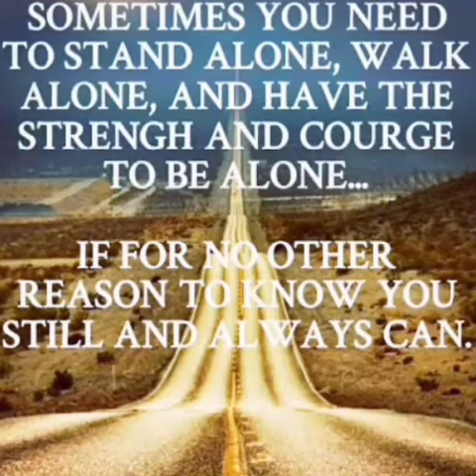entrepreneur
this rare breed of humanity once known as entrepreneurs has been heard more than it has been witnessed. what we do know is more like the shadow to what we do not know. what we know is these entrepreneurs jumped first and then made the plan on the way down. I am choosing to go go away instead of disappearing without even saying goodbye because it's rude to say goodbye when we never said hello in the first place